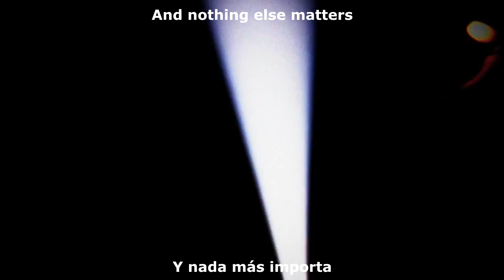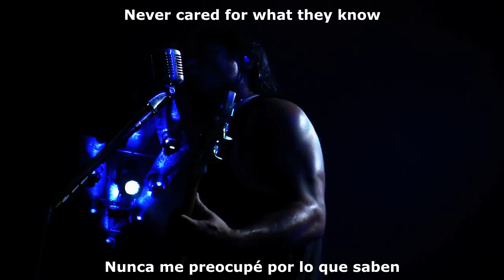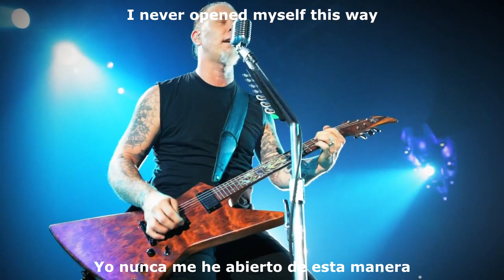Metallica - Nothing Else Matters Live Fan Can 6 (Sub Español & English)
Nothing Else Matters de Metallica subtitulada en español e ingles por mí, la traducción fue hecha apoyada con mi razonamiento, si tienen sugerencias para mejorarla pueden decirlas con confianza, si gustan alguna canción en especial me la pueden pedir, con mucho gusto la traeré, de igual manera si quieren algún concierto en concreto díganme y dentro de mis posibilidades lo conseguiré.

Interprete: Metallica
Título: Nothing Else Matters
Album: Metallica
Compositores: Hetfield/Ulrich